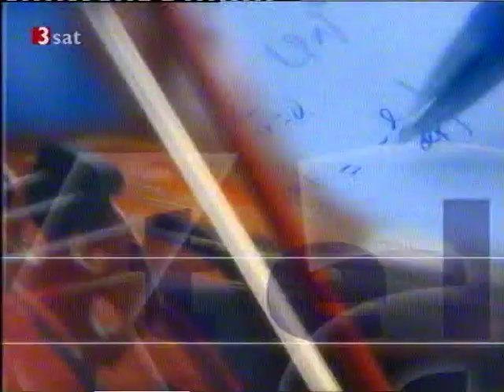Prof. Callenbach 1/4 Die Aushöhlung des amerikanischen Imperiums - Tele Akademie - Tele Akademie